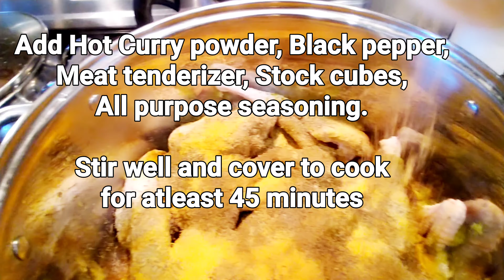HOW TO COOK EASY DELICIOUS PARTY RICE FOR GUESTS | EASY PARTY FRIED RICE RECIPE | NG STYLES KITCHEN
Hello lovelies, here I will be sharing with you a quick and easy way to cook a very delicious party rice or party fried rice as some may call it that your guests will eat and come back for more 😃. This was made for wedding guests and everyone enjoyed it and was calling for more.